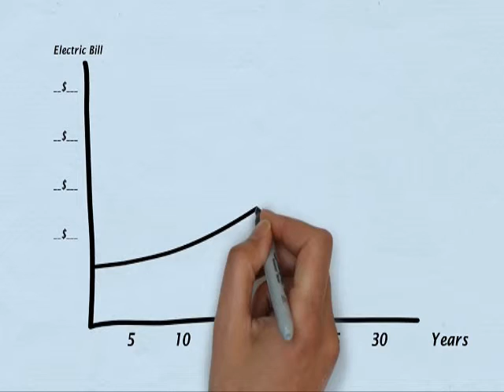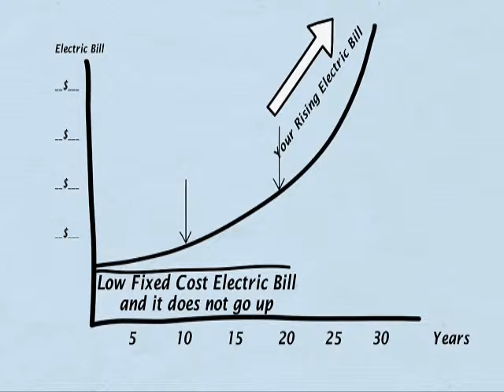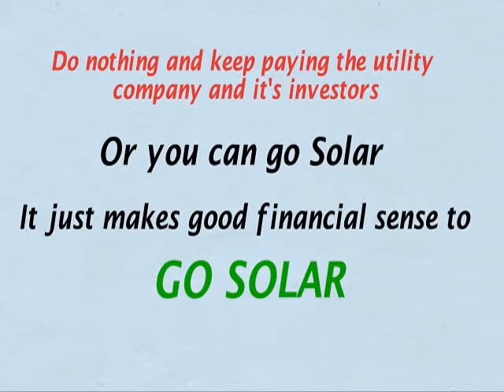How our Best Solar Power For Homes Program works,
How our best solar power for homes works is simple, We will show you how to slash and cut your electrical costs for your home, and help the environment at the same time using alternative energy